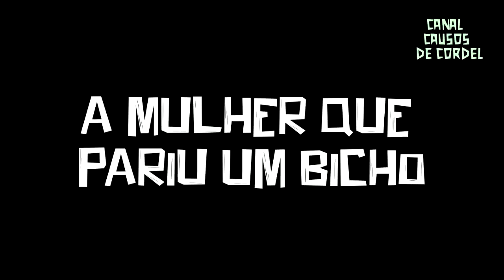O LOBISOMEM DA QUARESMA E OUTROS CAUSOS MACABROS DA QUARESMA DE 2024